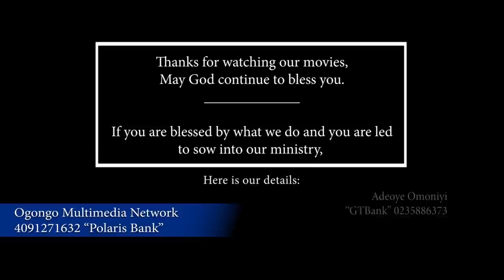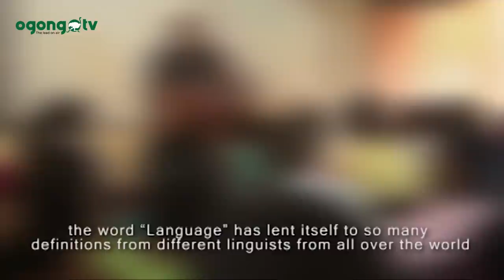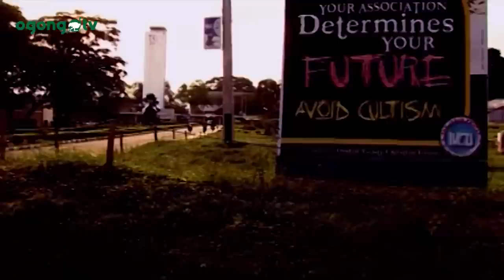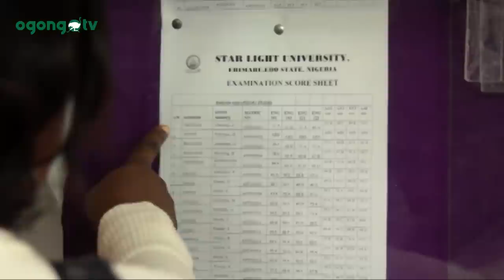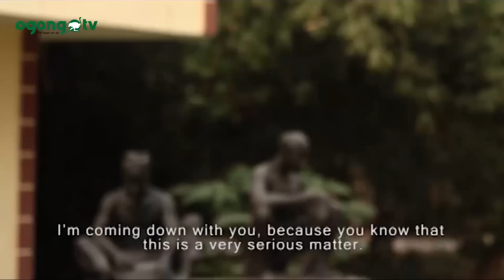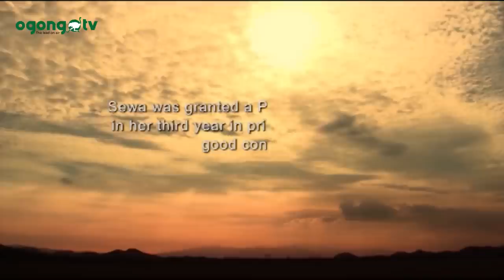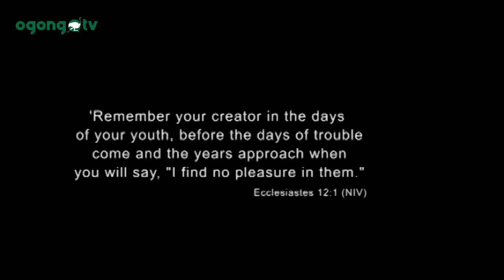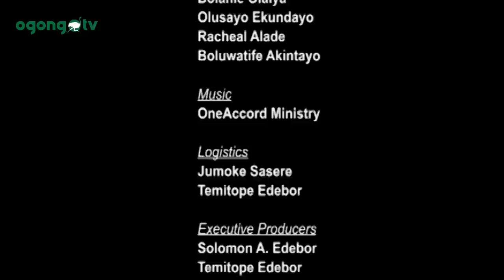SO LONG A NIGHT||LATEST GOSPEL MOVIE||LATEST MOVIE ON OGONGO TV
SO LONG A NIGHT, A gospel movie written and produced by Solomon Edebor

Directed by Gbenga Sasere & Ben Ope Johnson